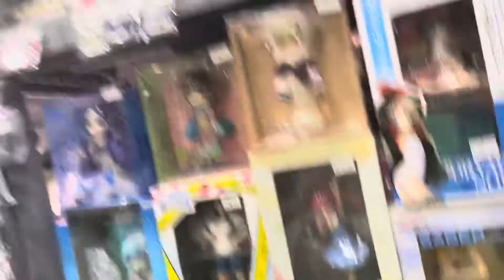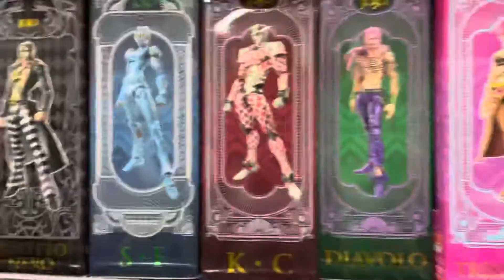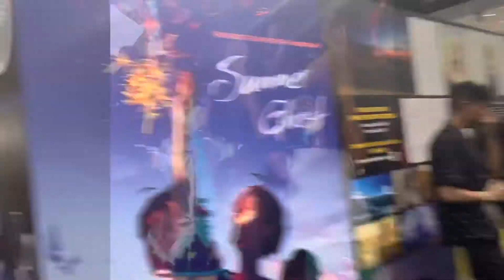ANIME EXPO 2022 VLOG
Barely posted now lol